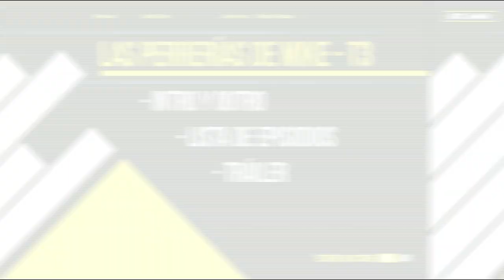¡MIKEXPO 2023! PRESENTACIÓN | PROXIMAMENTE EN SEPTIEMBRE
atte: casmy

⭐ ADMINISTRADORES ⭐